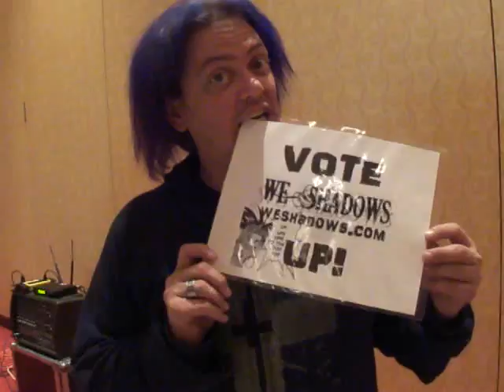Voting is Delicious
Greg Ayres voting tactics, +1 damage to my sign.  Taken during Anime Iowa 2012

This has been part of my personal voting photo & video campagin for Sonny Strait's, We Shadows webcomic.